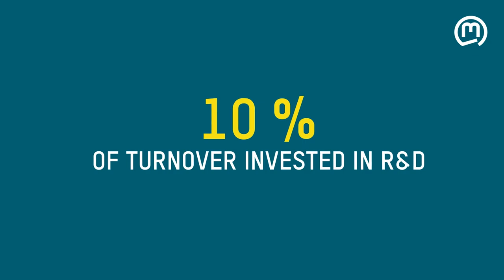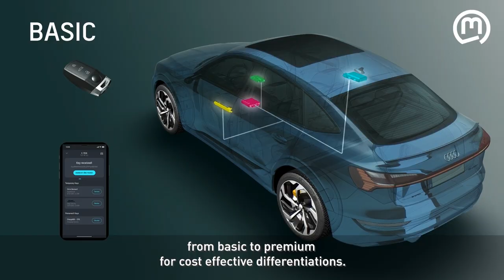Marquardt | Highlights at Bauma 2022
Digital and emission-free: Marquardt solutions for the operation and electrification of construction and commercial vehicles
At bauma 2022 we present innovative products for operating and controlling construction and commercial vehicles. These include the intuitive and robust controls in the Intelli-Controls module family, as well as digital drive authorization systems via smartphone. As a partner in electrification, Marquardt also offers ready-to-u se components for hybrid and battery-electric drives along with the associated charging solutions.

Digital und emissionsfrei: Marquardt Lösungen zur Bedienung und Elektrifizierung
Zur bauma 2022 präsentieren wir innovative Produkte zur Bedienung und Steuerung von Bau- und Nutzfahrzeugen. Dazu zählen die intuitiven und robusten Bedienelemente der Intelli-Controls-Modulfamilie ebenso wie digitale Fahrberechtigungssysteme via Smartphone. Als Partner der Elektrifizierung bietet Marquardt darüber hinaus einsatzfähige Komponenten für hybride und batterieelektrische Antriebe sowie die dazugehörigen Ladelösungen. Mehr Informationen